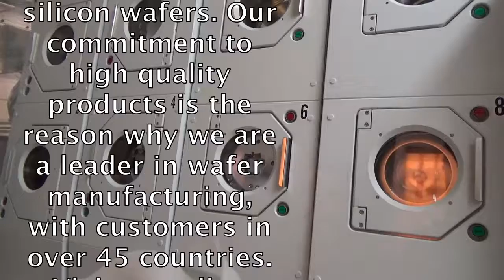Best Silicon Wafers | Wafer World, Inc.